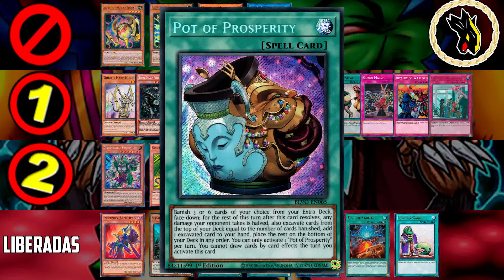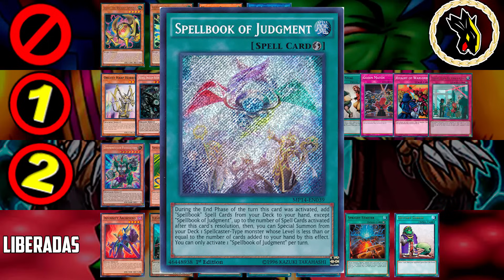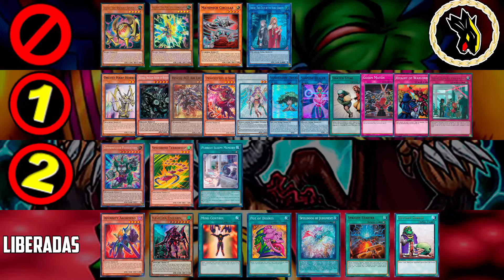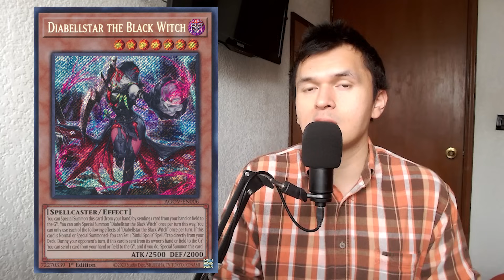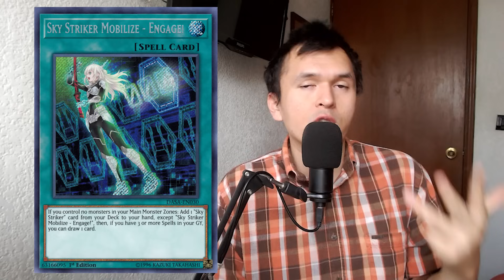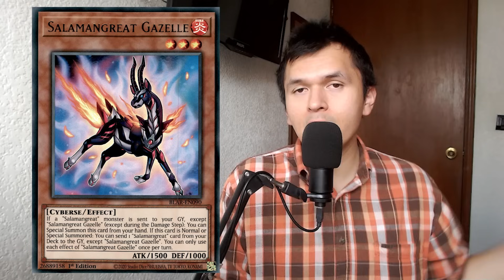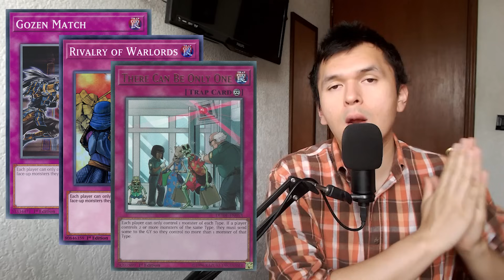Yu-Gi-Oh! TCG Banlist Enero 2024: Análisis, ausencias, consideraciones, razones y opinión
Una lista muy grande e interesante, pero, ¿qué cambia, cambiará tanto? Hablamos mucho de eso hoy

Estampas de tiempo:
0:00 Intro
0:16 Recordatorios útiles de formato anterior
2:27 Revisión banlist enero 2024
23:54 Análisis
39:36 Cambios en el meta y futuro del juego competitivo
44:39 Notas y comentarios finales

City Lights (Sky Mix) / Street Figther 2010: The Final Battle [Nes] de @puercoretrogamesmusic